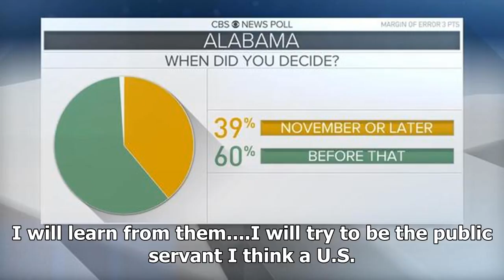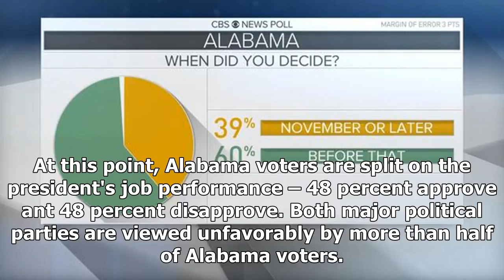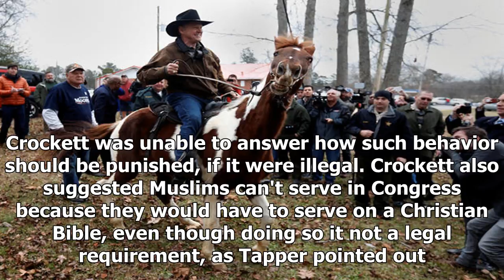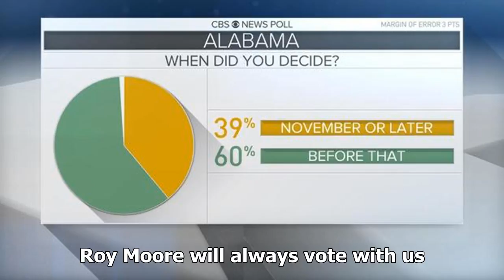Live results: alabama Senate race and exit polls-voting poll closed